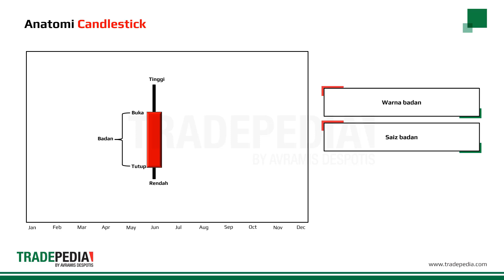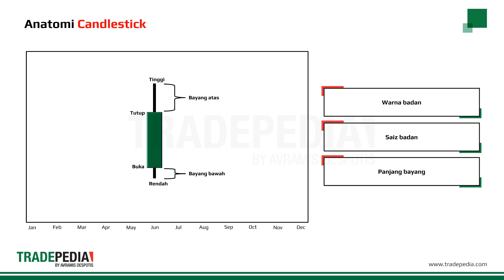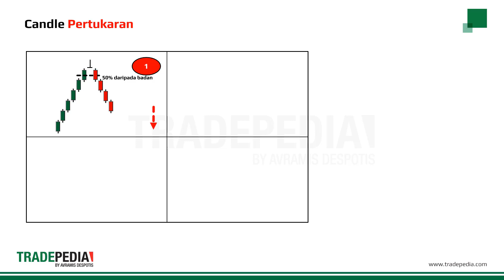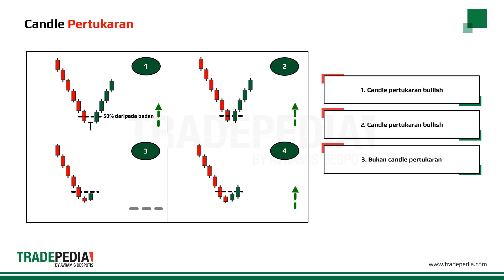Pelajaran 7.0 - Saringan Isyarat Entri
Dalam video ini, kami akan menerangkan teknik saringan entri kepada anda yang boleh digabungkan ke dalam strategi dagangan anda bersama-sama pengertian candle pertukaran yang anda boleh gunakan untuk melihat senario keluar dan masuk dagangan.